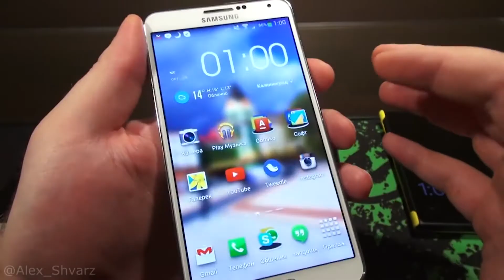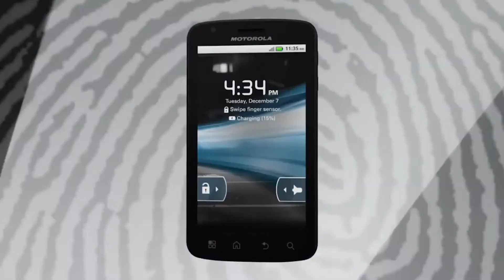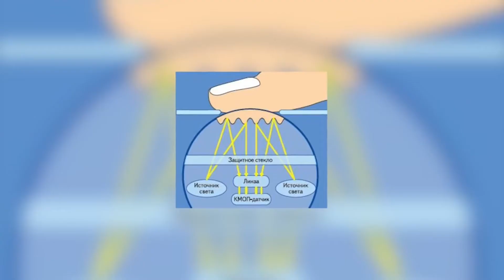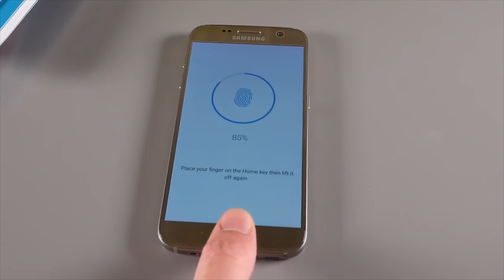Факты о сканере отпечатков пальцев, которые вы не знали!